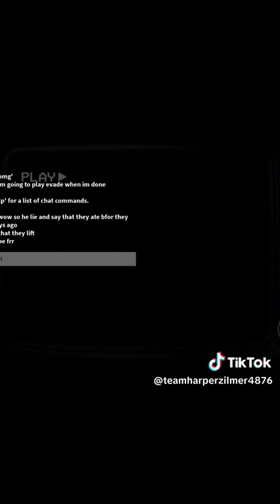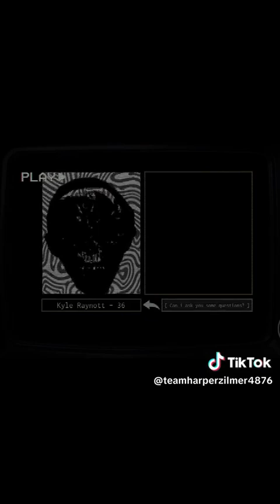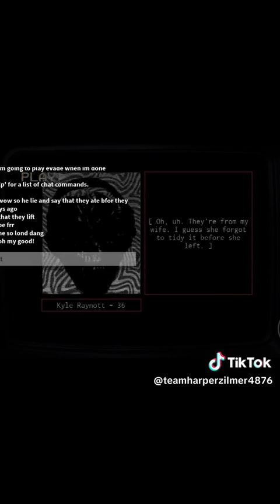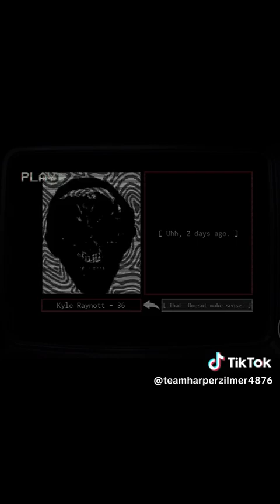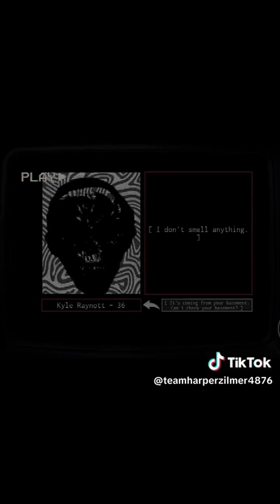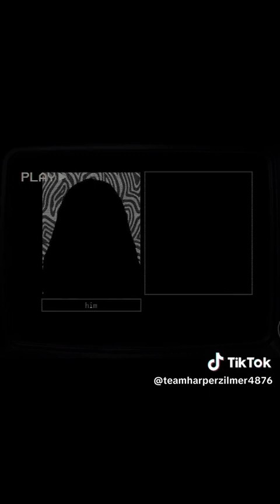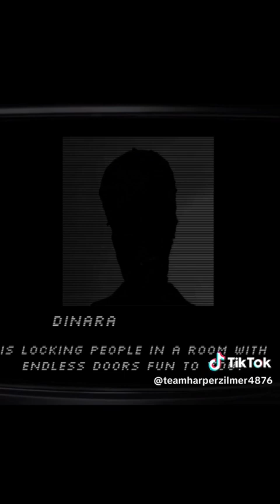ROBLOX - Everything Goes Here - 1989 - (Log 12)And Interrogation.mov - ENDING - (FULL WALKTHROUGH!)